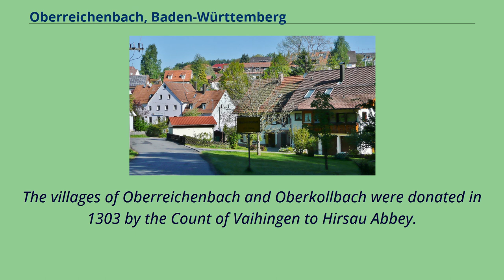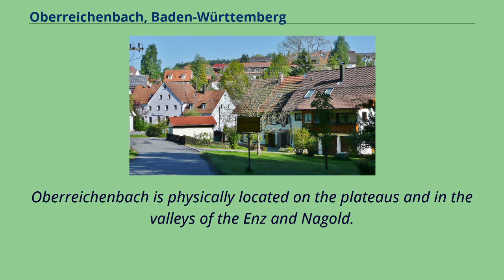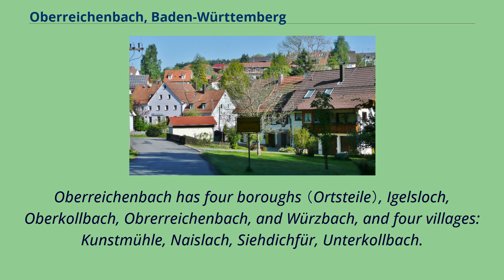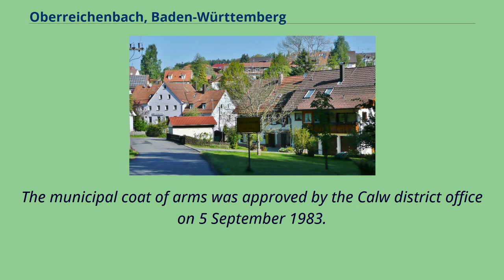Oberreichenbach, Baden-Württemberg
Municipalities_in_Baden-Württemberg
Calw_(district)
Oberreichenbach is a municipality in the district of Calw in Baden-Württemberg, Germany.
The villages of Oberreichenbach and Oberkollbach were donated in 1303 by the Count of Vaihingen to Hirsau Abbey.
300 years later, the nearby village of Igelsloch became a possession of the Duchy of Württemberg when it purchased the town of Bad Liebenzell.
The village of Würzbach also became a possession of Württemberg when it acquired Zavelstein Castle in the early 14th century.
In 1807, Oberreichenbach and Oberkollbach were assigned by the government of the Kingdom of Württemberg to Oberamt Calw, and Igelsloch to Oberamt Neuenbürg in 1809.
When these districts were dissolved in 1938, Oberreichenbach, Oberkollbach, Igelsloch, and Würzbach were all assigned to Landkreis Calw.
With the exception of Oberkollbach, which grew substantially in the 1960s and 1970s, there was not much development in the modern municipal area after World War II. In 1974,
Oberkollbach and Igelsloch were merged into Oberreichenbach to form a new municipality that was further expanded on 1 January 1975 with Würzbach.
The municipality （Gemeinde） of Oberreichenbach is situated in the district of Calw, in Baden-Württemberg, one of the 16 States of the Federal Republic of Germany.
Oberreichenbach is physically located on the plateaus and in the valleys of the Enz and Nagold.
Roughly half of its municipal area is in the Grinde to the west, while the other half is in the Black Forest to the east.
Elevation above sea level in the municipal area ranges from a high of 728 meters （2,388 ft） Normalnull （NN） to a low of 460 meters （1,510 ft） NN. Portions of the Federally protected Hesel,
Brand, and Kohl missen and Waldmoor-Torfstich nature reserves are located in Oberreichenbach's municipal area.
Oberreichenbach has four boroughs （Ortsteile）, Ig...